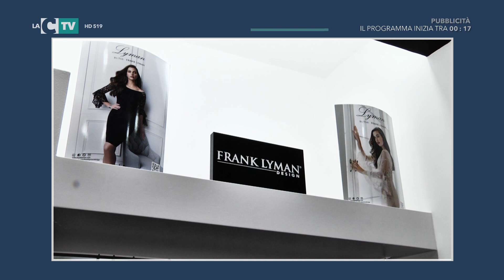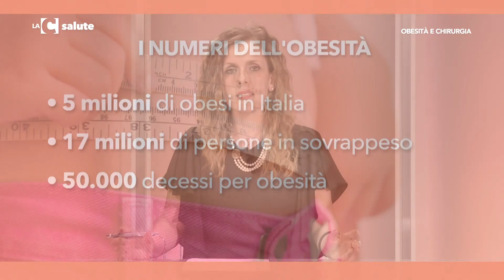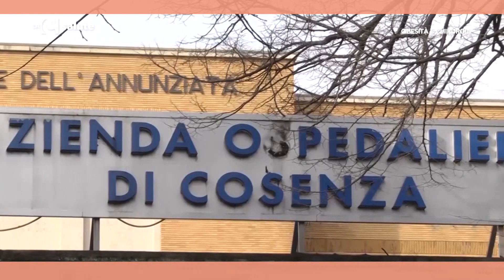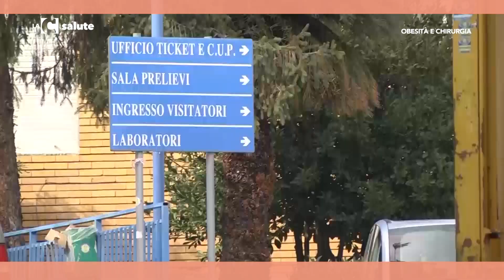LaC Salute - Obesità e chirurgia - 27-04-2018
Ne abbiamo parlato con i dottori Carlo Chiodo e Ninni Urso.